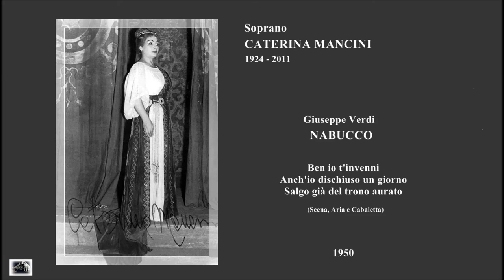Soprano CATERINA MANCINI "Anch'io dischiuso un giorno..." (Scena, Aria e Cabaletta) - 1950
G. Verdi  - NABUCCO  “Ben io t’invenni... Anch’io dischiuso un giorno... Salgo già del trono aurato...”  (Scena, aria e Cabaletta) - RAI di Roma 16 gennaio 1950.
Soprano CATERINA MANCINI (Genzano, Roma 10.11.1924 - Roma 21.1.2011)
Basso Albino Gaggi
Orchestra Sinfonica e Coro di Roma della RAI
Direttore Fernando Previtali.